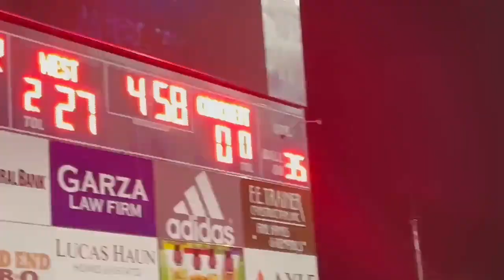Burdine with a Pick 6 house call!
Ties School Record with 8 ints in a season and does it in style!